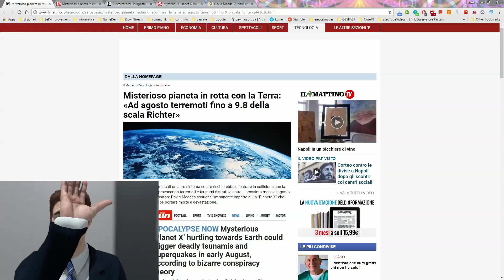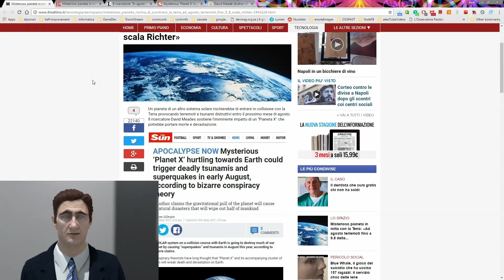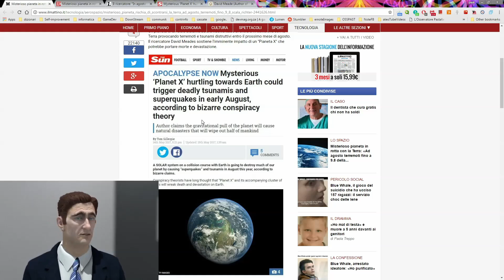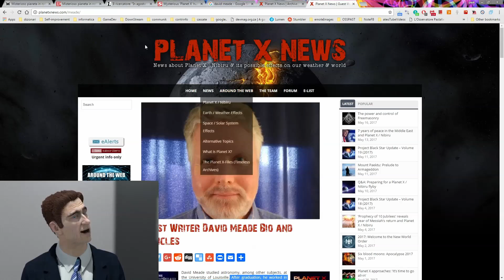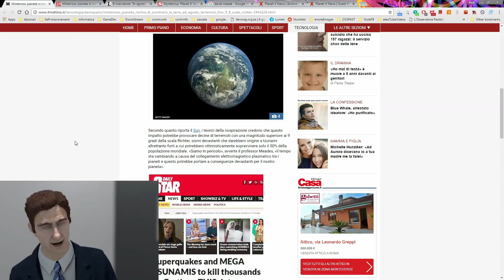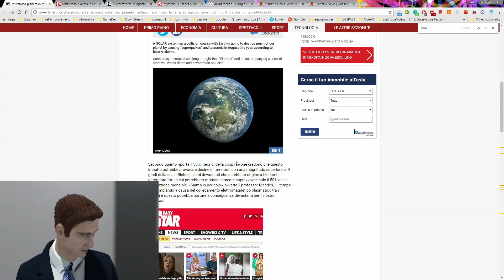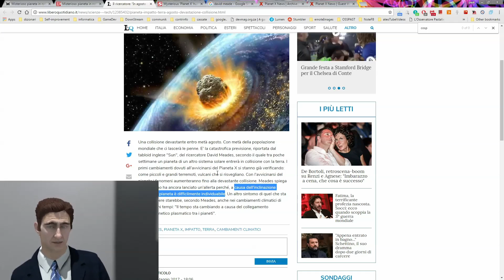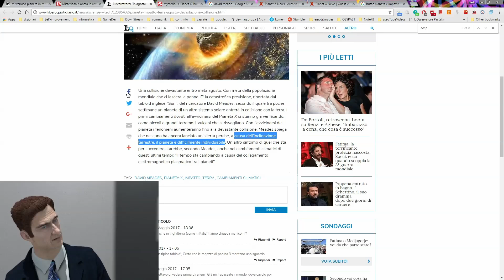Catastrofi e terremoti - Pianeta X impatta sul giornalismo italiano! Pericolo di facepalm!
Ieri ho visto una "notizia" pubblicata senza vergogna su tre testate italiane e condivisa da decine di migliaia di persone. E' una bufala colossale di livello imbarazzante che chiunque abbia un minimo di istruzione scientifica capisce che non puo' avere un minimo fondamento di verita'. Eppure...